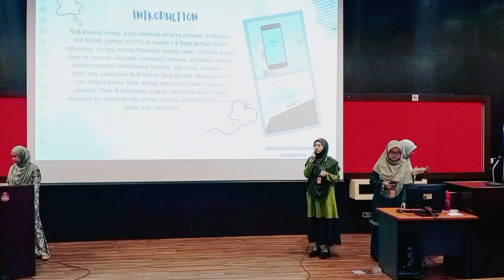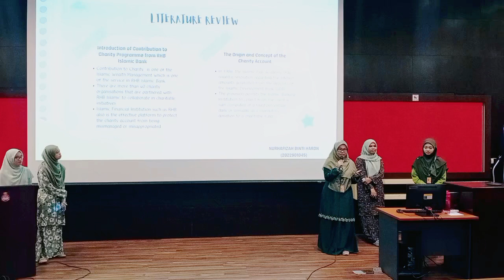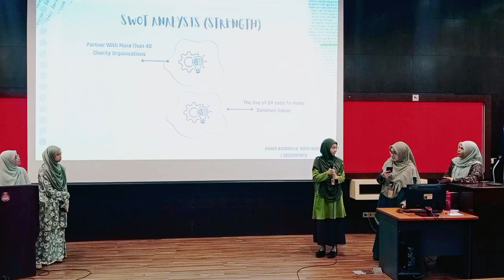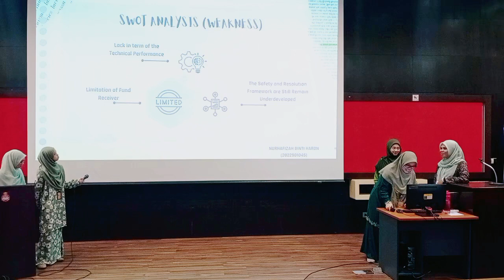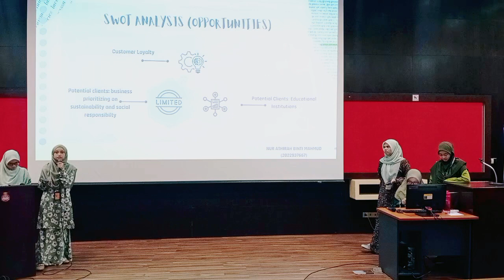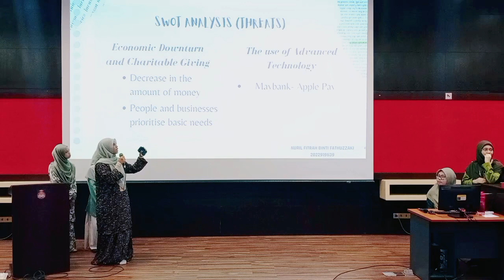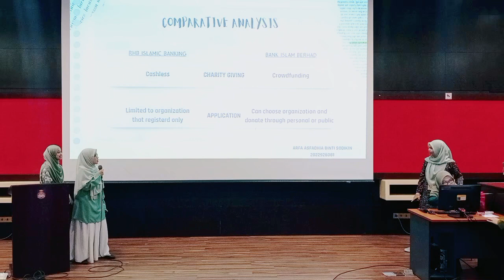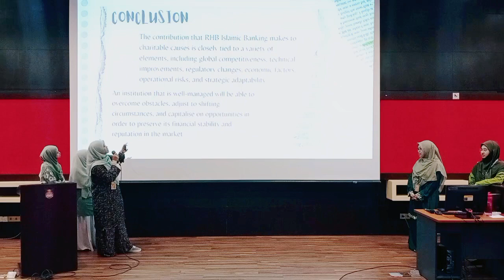Presentation IMU652_Contribution to Charity: A Case Study on RHB Islamic Banking